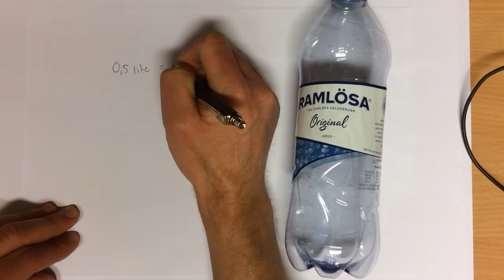Film 199: Decimaltal med liter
Uppgifter till filmen finns i Matteborgen 5A, sid 102-103